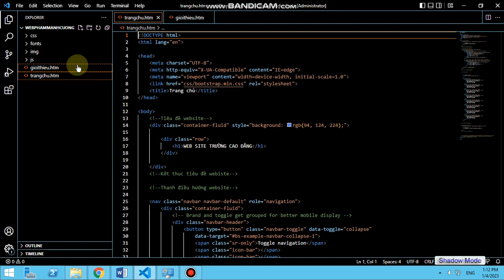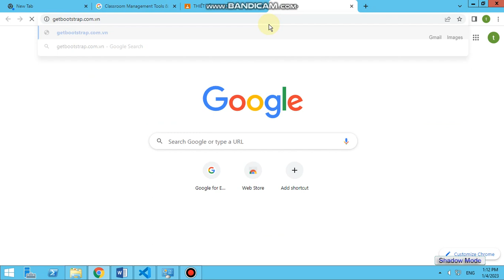Mở webiste đã làm trong Vissual Studio Code